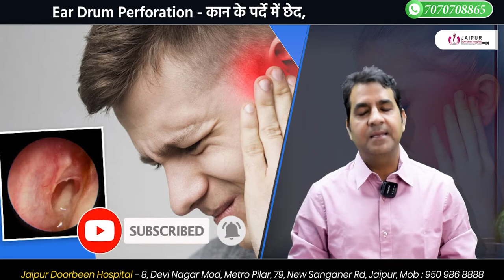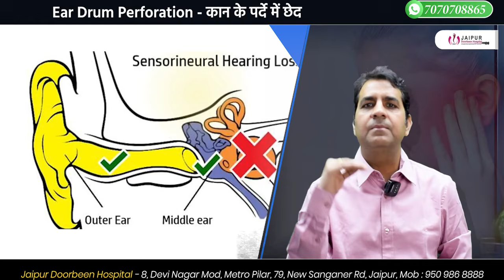Kaan Ke Parde me Ched ka kya kare | कान के पर्दे में छेद का ईलाज, कारण और उपचार | Dr Sunil Tanvar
क्या आपके कान में छेद है और आप सुनने में कठिनाई महसूस कर रहे हैं? चिंता नहीं करो!  @JaipurDoorbeenHospital   के इस वीडियो में जानें कान के पर्दे में छेद होने के कारण, लक्षण और उपचार। अधिक जानकारी के लिए वीडियो देखें।

📢 कमेंट में अपने सवाल पूछें या अपने अनुभव साझा करें।